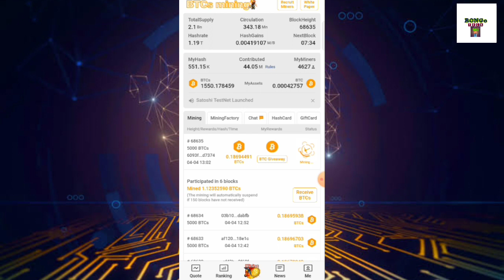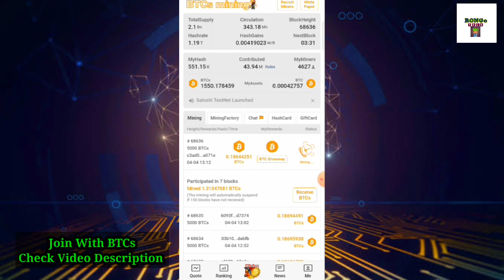BTCs Public Chain Explanation | BTCs = Etherium Fuel Transaction Gas Fee | BTCs Important Update